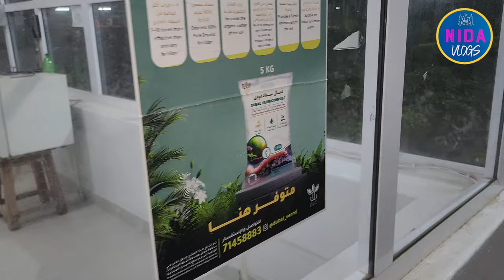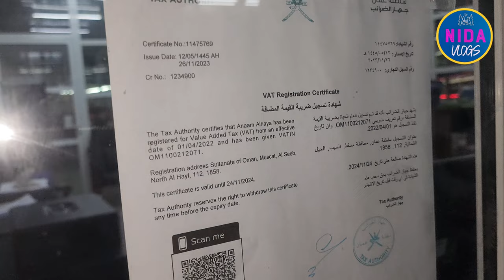FICUS BONSAI | FLAMINGO FLOWER | NURSERY | BUYING INDOOR PLANTS 🪴